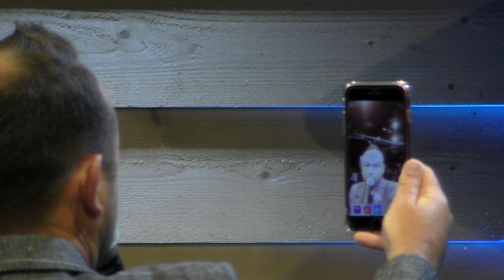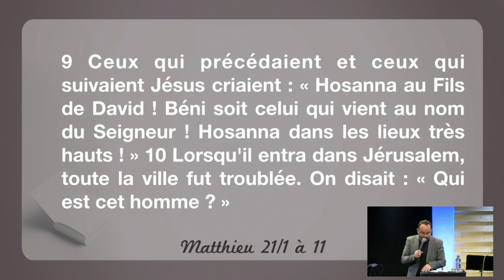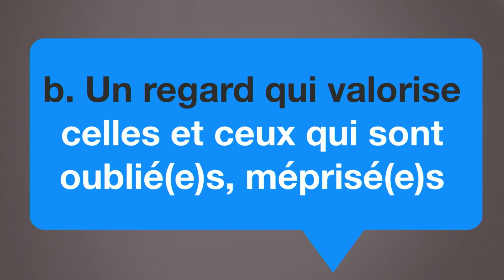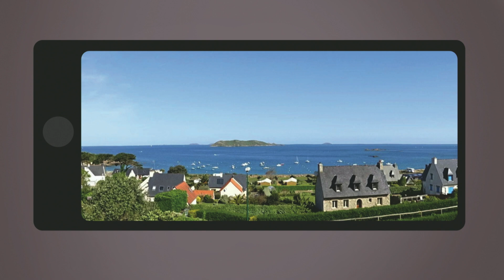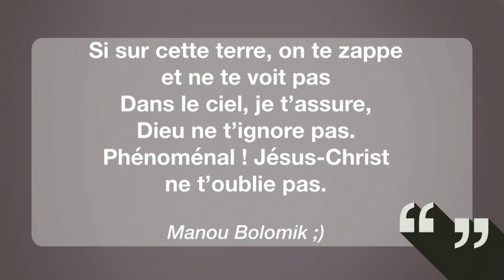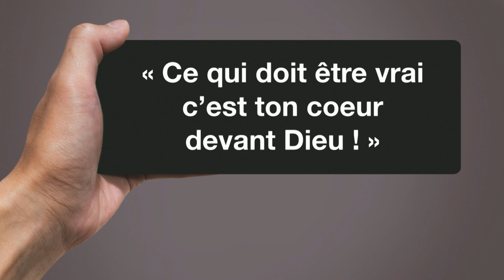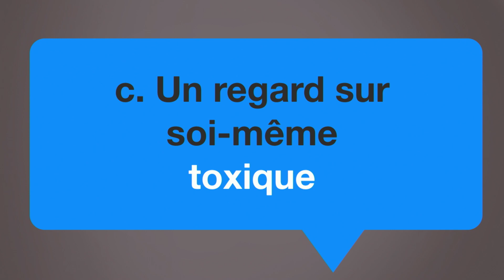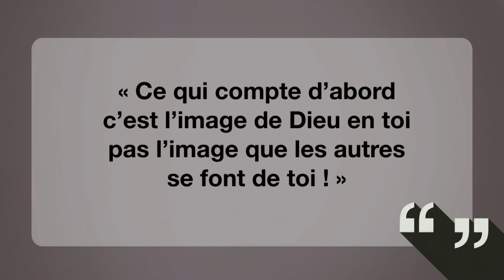MATUVU - Sébastien GEFFROY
Nous sommes dans la société du « MATUVU » société où l’apparence règne ! Comment comprendre les enjeux qui se cachent derrière le jeu des images ? Laissons Jésus nous éclairer et ouvrir un chemin qui changera notre regard et notre destinée.

Matthieu 21/1 à 11